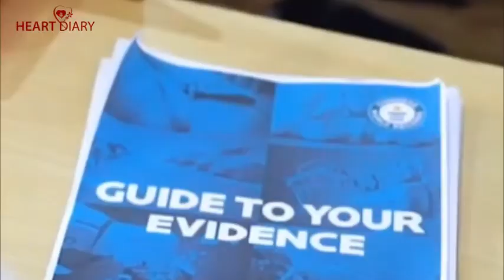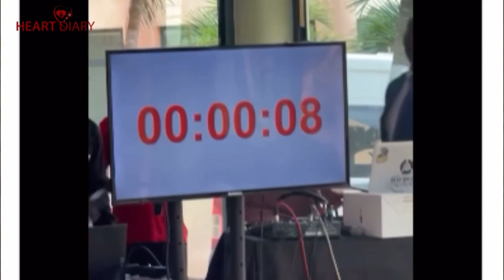The rise of Cookathons and GWR Extravaganza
Promo👇

Indulge in a culinary adventure with our food website! From mouthwatering recipes to expert cooking tips, we're your go-to destination for all things delicious.